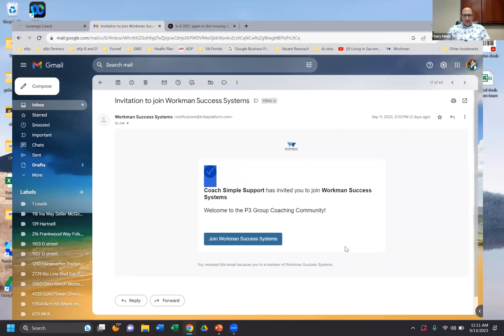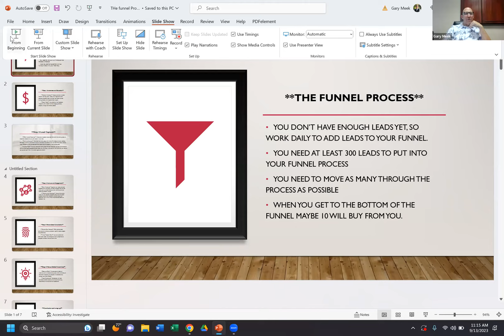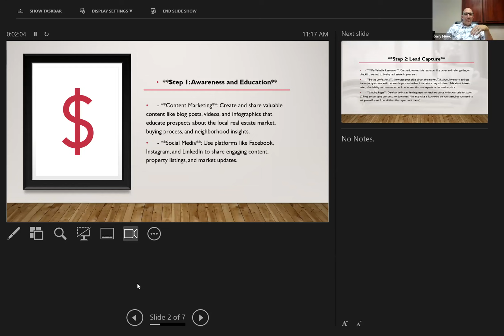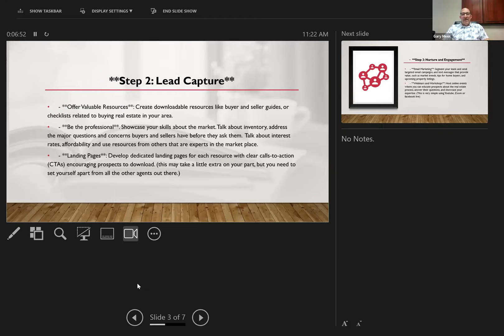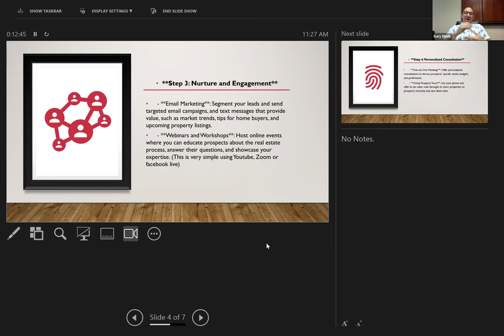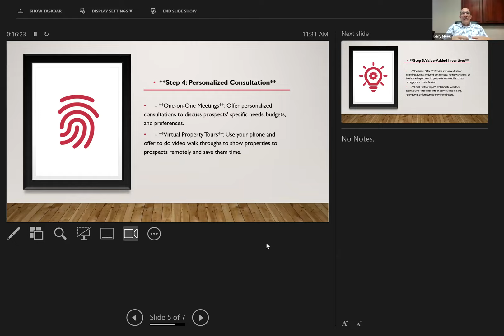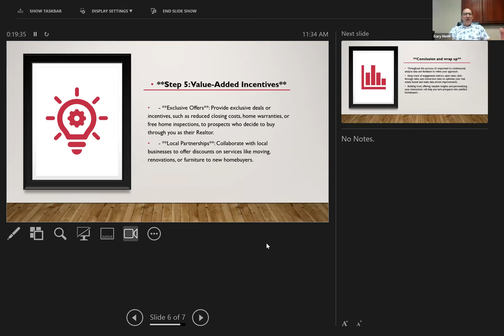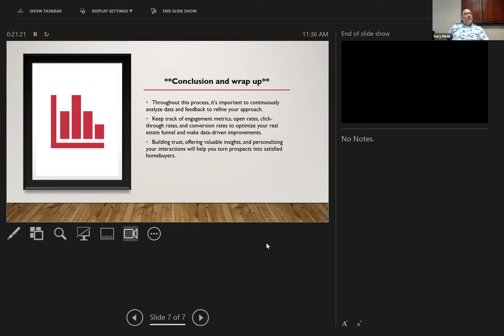2023.09.13 Wednesday Team Training, Gary Meek Presenting on Funnels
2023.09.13 Wednesday Team Training, Gary Meek Presenting on Funnels
PLUS a new idea for helping buyers qualify to purchase - by Stacey Medinas